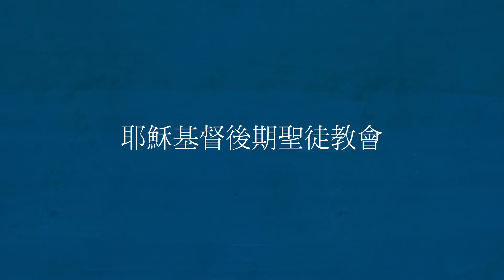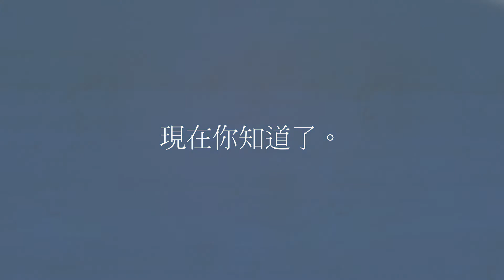什麼是約瑟·斯密的第一次異象？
第一次異象是約瑟·斯密看見父神和神子耶穌基督的奇妙經驗。1820年的春天，祂們在紐約州北部約瑟住家附近的樹林裡向他顯現。